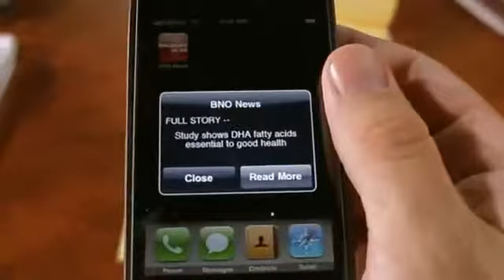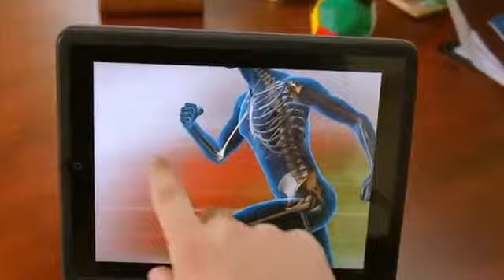New Arctic Sea - Short version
Ny Arctic Sea - short version